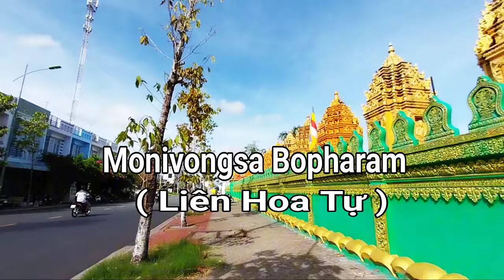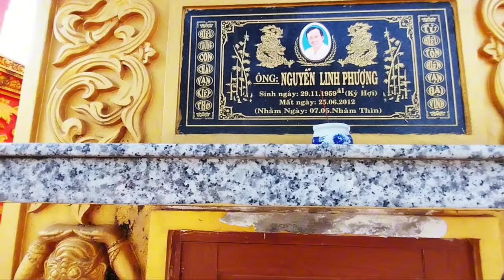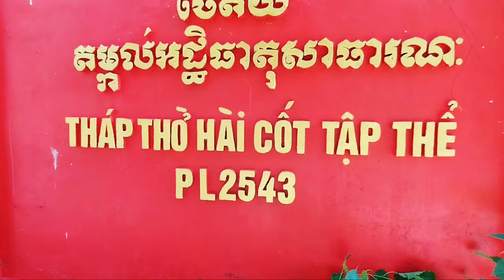Chùa Khmer Monivongsa Bopharam ( Liên Hoa Tự ) Cà Mau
Chùa Monivongsa Bopharam ( Liên Hoa Tự ) Cà Mau